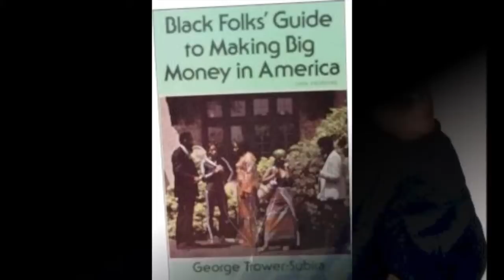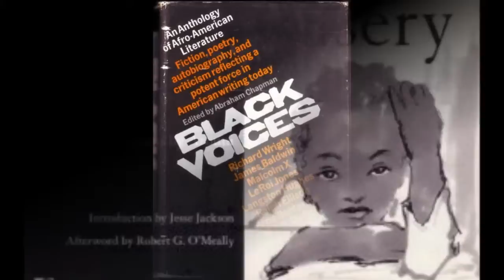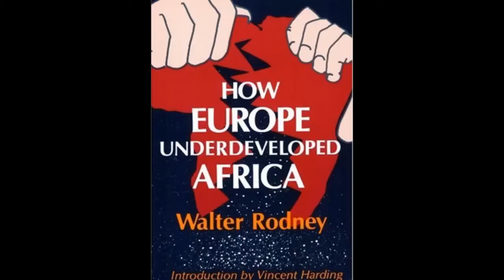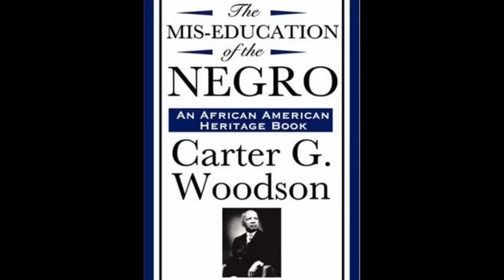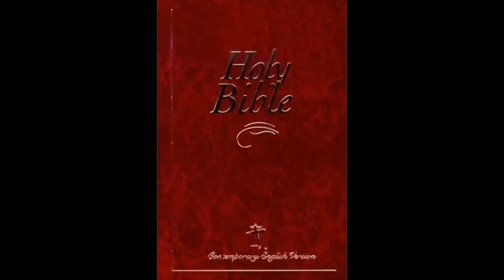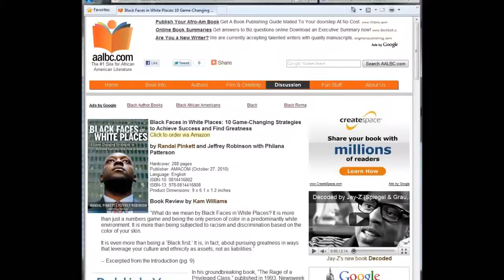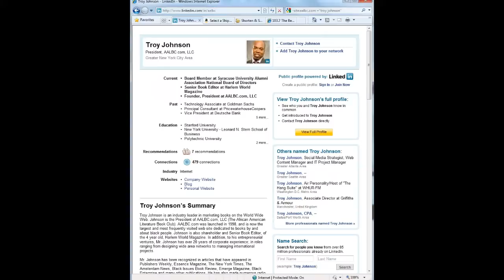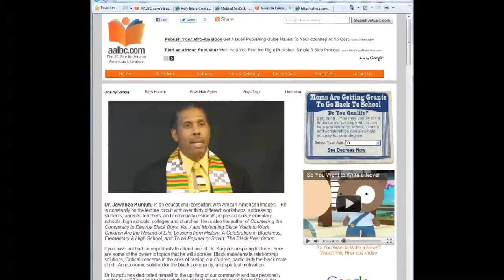Top 10 Books African American Should Have in the Home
Top 10 Books African American Should Have in the Home (and Read)